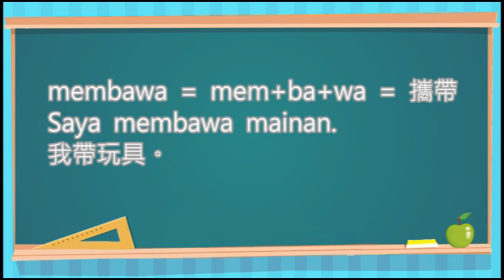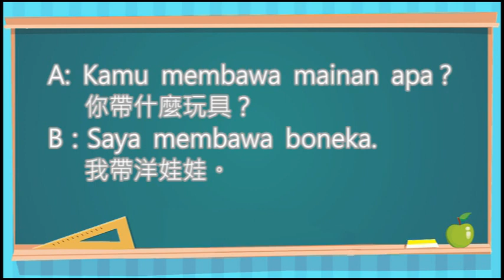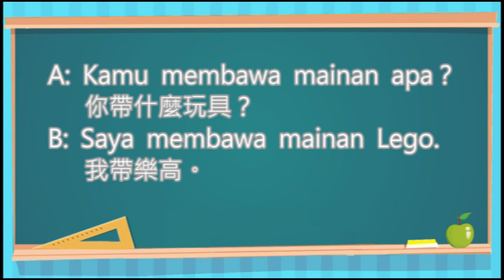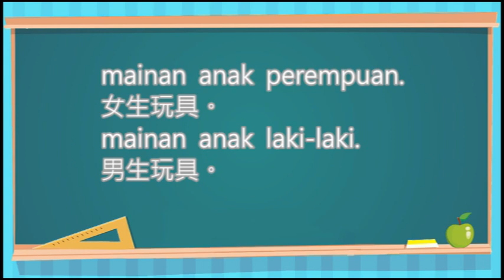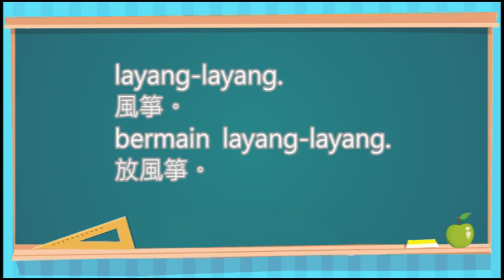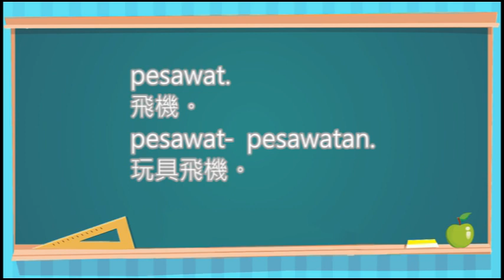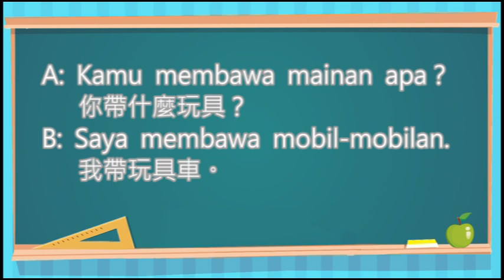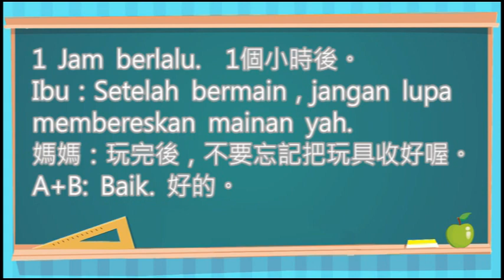你帶什麼玩具？- 印尼語教學 (RTI央廣 - IN在台灣)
你帶什麼玩具？- 印尼語教學 (RTI央廣 - IN在台灣)第160集